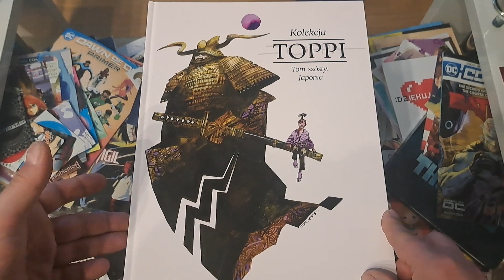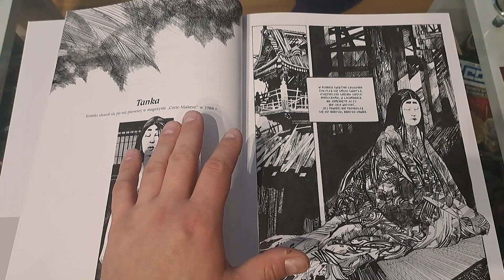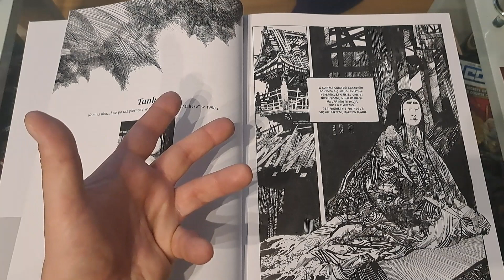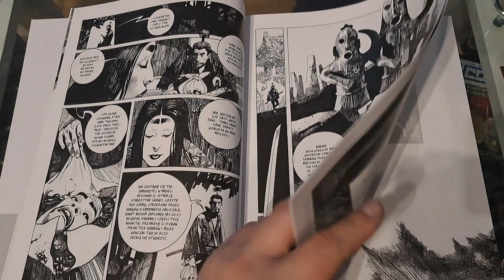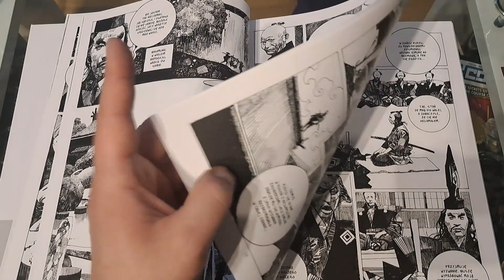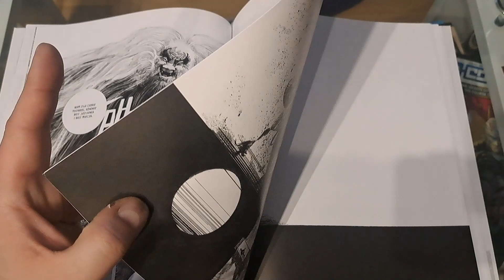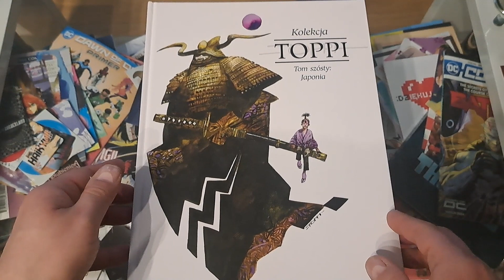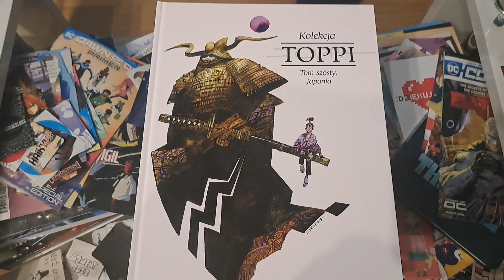Toppi Kolekcja Tom 6 - Japonia - #907 Recenzja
Seria:Toppi. Kolekcja (#6)
Format:240x320 mm
Liczba stron:144
Oprawa:twarda
Papier:kredowy
Druk:cz-b
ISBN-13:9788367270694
Data wydania:25 marzec 2024
Numer katalogowy:592847
Scenarzysta:Sergio Toppi
Ilustrator:Sergio Toppi
Tłumacz:Marta Duda-Gryc
Wydawnictwo:Lost in Time
Gdzie kupić:

Zainteresowany współpracą ?